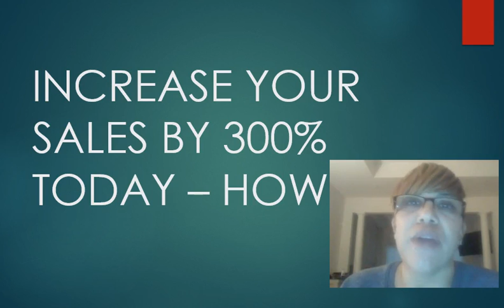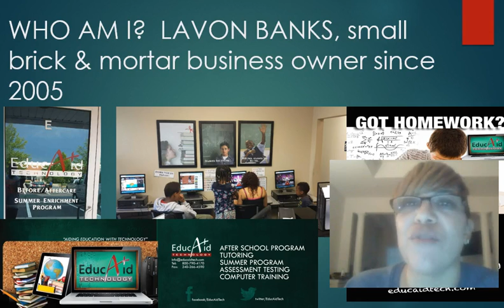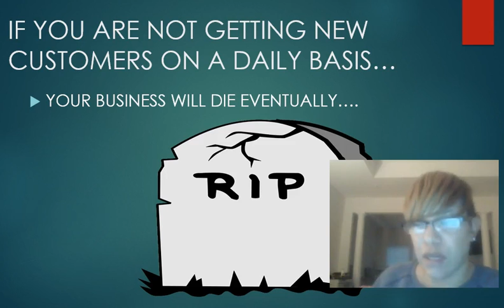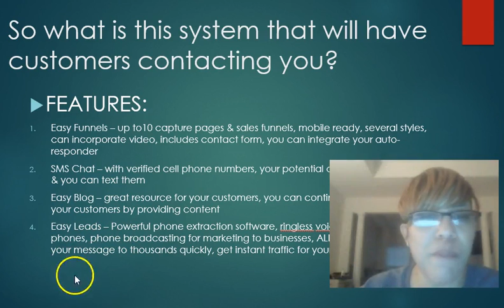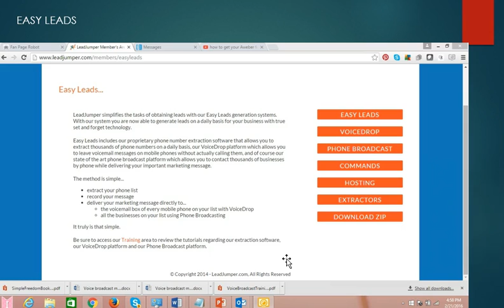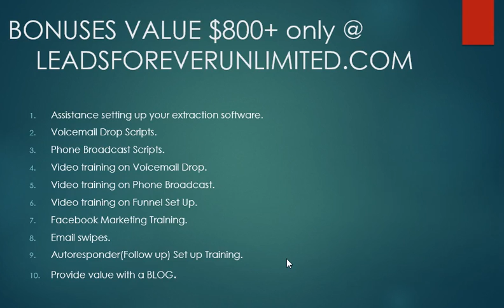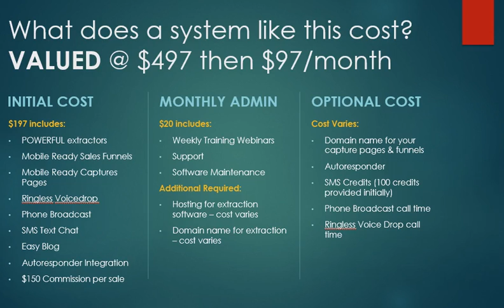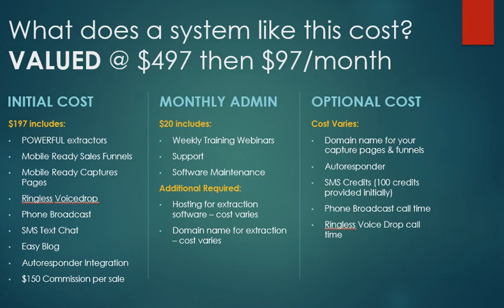Generate Unlimited Leads on Demand Daily!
Go to SIGNUP.LeadsForeverUnlimited.com to get started?